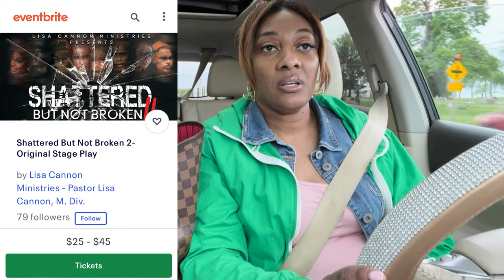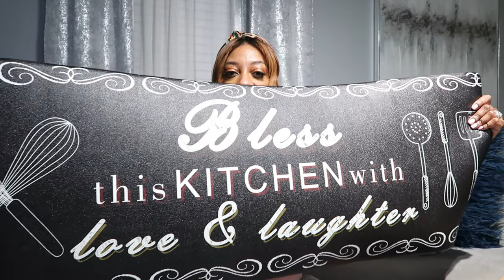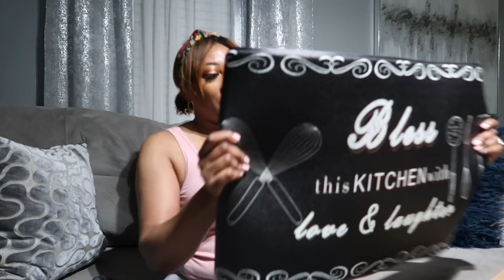VLOG: SUMMER DRESS HAUL | NEW KITCHEN RUGS | SHOP WITH ME MARSHALLS & TJ MAXX | SHOE HAUL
I pray this video finds you well. Here’s what I was up to on my day off, running errands and shopping 🛍 after retiring two shirts my son didn’t want.

Like the Kitchen Mats?
Lokhom.com

This is LOKHOM company which specializes in producing Kitchen mats and Kids rugs.

If you want to attend my church hit stage play click the link it’s on Eventbrite. Tickets are still available VIP is sold out.

Lisa Cannon Ministries
Shattered But Not Broken 2 Stage Play Purchase your tickets on Eventbrite